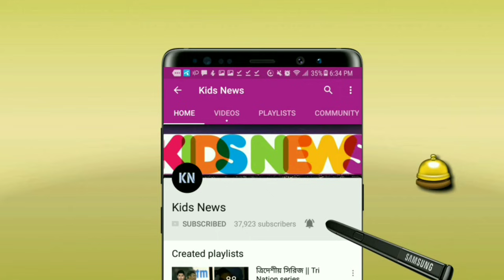মুশফিকের আউট ছিল টার্নিং পয়েন্ট🔴কেন ওপেনিংয়ে সাকিব❓হারের জন্য কি দায়ী সাকিব-মুশফিক❓ | BAN vs WI T20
Bangladesh vs West Indies T20 World Cup 2021 - ICC T20 World Cup 2021 -